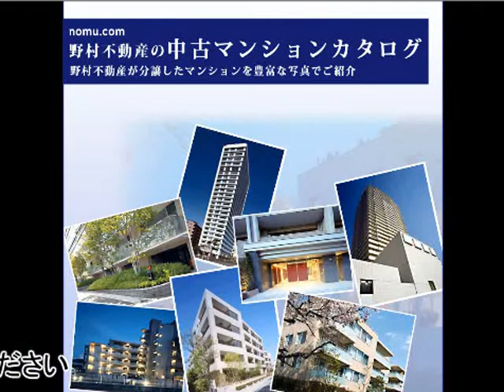プラウドシティ高槻ステージア byノムコム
プラウドシティ高槻ステージア　byノムコム 大阪府高槻市南芥川町